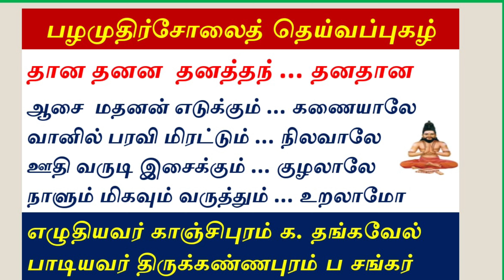பழமுதிர்ச்சோலைத் தெய்வப்புகழ்/Deivappugal/thirukkannapuramsankar/Folk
Dear all If u learn carnatic music pls clik this thanks
முருகப்பெருமான் பாடல் நிறைய கேட்க  pls click this

இசை பயில ஆர்வம் உடையவர்கள் தயவு செய்து   இதனை கிளிக்  செய்யவும்